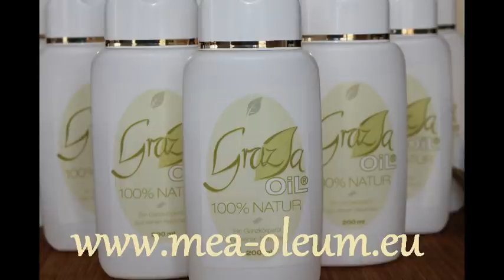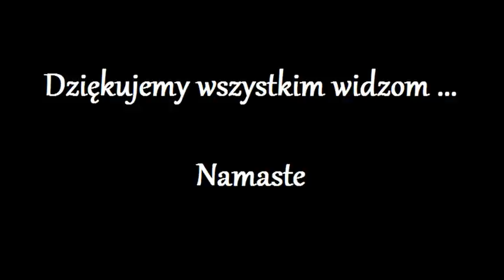Przeslanie od Gracjany 126.0 - dalsze Informacjie -